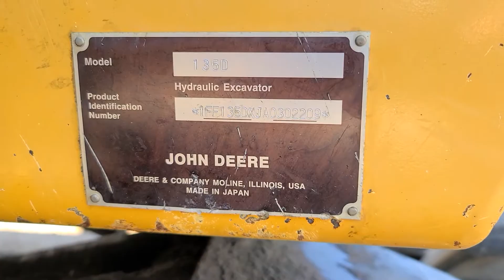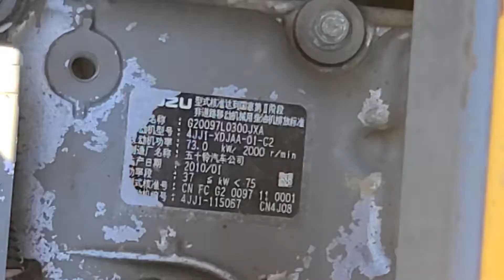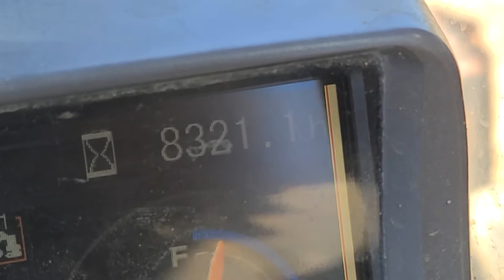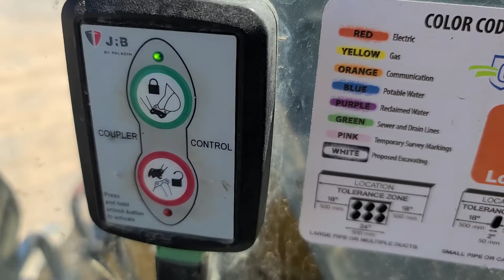2010 DEERE 135D For Sale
Category: Crawler